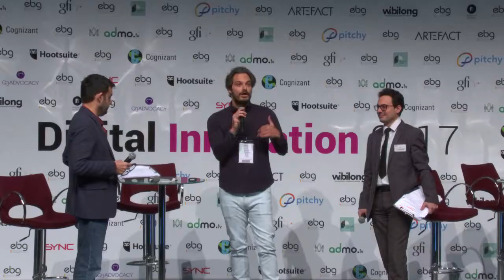La vidéo personnalisée : le challenge de Pitchy